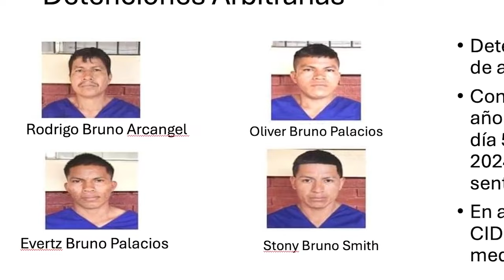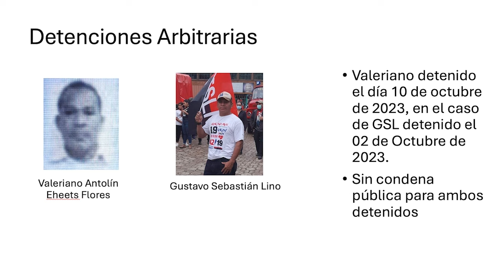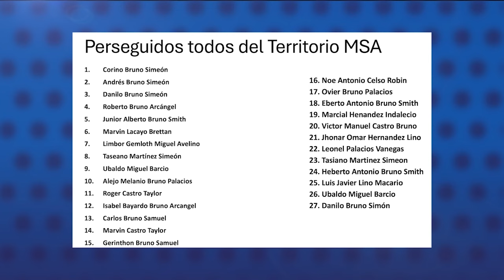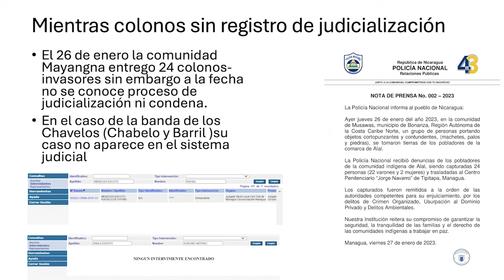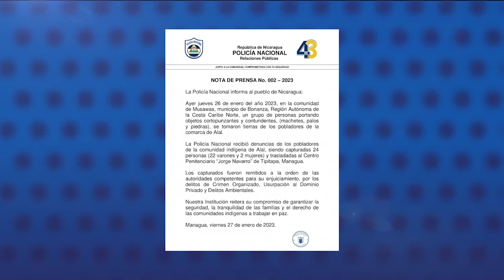"Policía persigue a 27 guardabosques mayangnas" defensores de territorios indígenas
La justicia orteguista en Nicaragua condenó este 5 de febrero a 22 años de cárcel a cuatro indígenas mayangnas que fueron detenidos en agosto de 2023. Los ciudadanos fueron acusados de ser cabecillas de bandas delincuenciales, pero, según líderes de la zona, son reconocidos guardabosques en el territorio mayangna Sauni As en la Costa Caribe Nicaragüense. Mi colega En este video conversamos con el ambientalista presidente la Fundación del Río, Amaru Ruiz, para conocer detalles de este caso y sobre la denuncia de persecución política que sufren otros
guardabosques mayagnas por parte de la Policía.